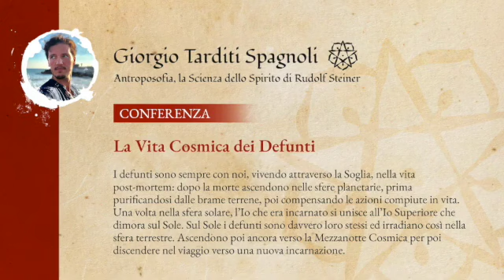CONFERENZA: La Vita Cosmica dei Defunti - Giorgio Tarditi Spagnoli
In caso vogliate sostenerci con una donazione trovate qui gli estremi:

Bonifico bancario
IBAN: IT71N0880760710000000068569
INTESTATO A: Antonio Passarelli
CUSALE: Libero Contributo